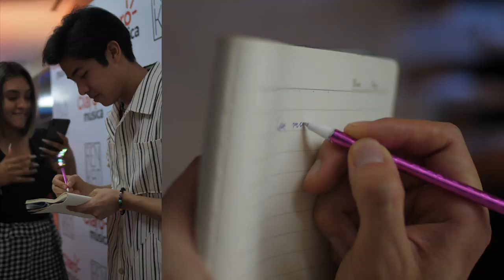Vlog 4: Ren Kai - Meet & Greet Claro Música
Meet & Greet junto a Claro Música.